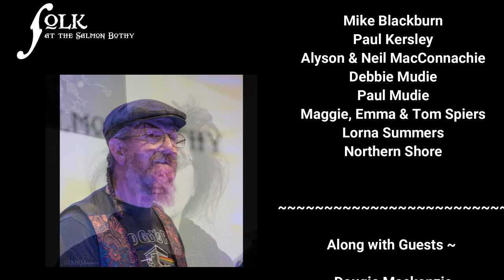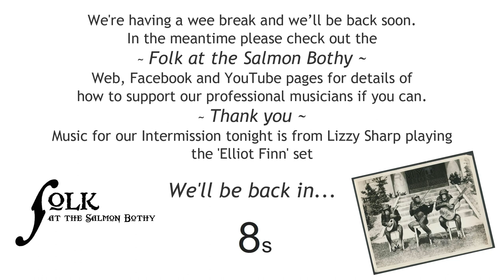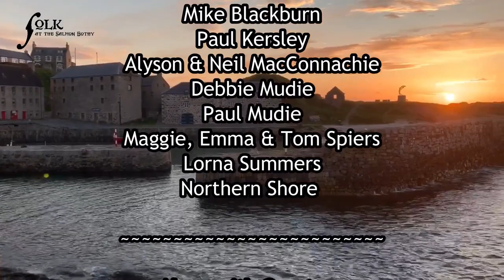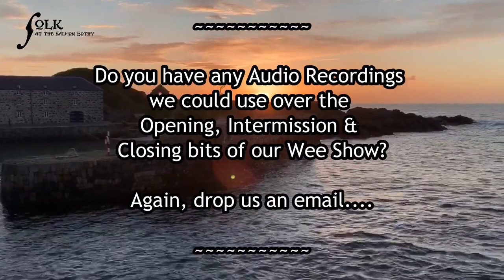Friday Night with Folk at the Salmon Bothy #10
Coming your way Friday 19th June from 7:30 pm

In your very own Living Room!
On Facebook and on YouTube
Your MCs for the Evening – Maggie and Tom Spiers

Regulars:
Mike Blackburn ~ Paul Kersley ~ Alyson MacConnachie
Moonshine Madness & Chris Kelly ~ Debbie Mudie
Paul Mudie ~ Northern Shore ~ Maggie Spiers
Tom Spiers ~ Emma Spiers ~ Lorna Summers

Friends:
Arti Trezise ~ Allan Taylor ~ Dougie Mackenzie ~ Arthur Watson

Folk at the Salmon Bothy is a folk music club based in Portsoy In NE Scotland